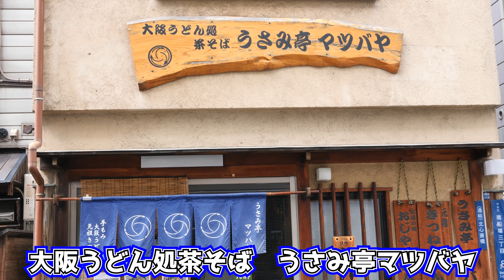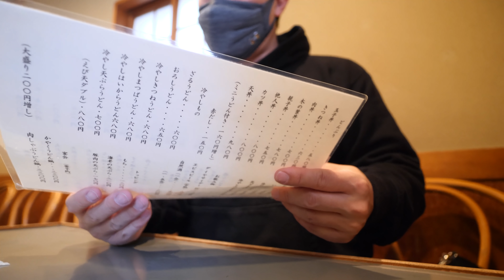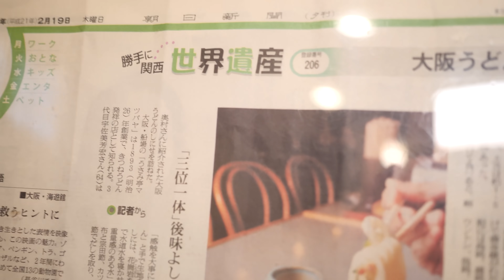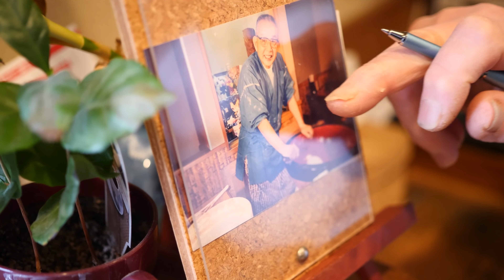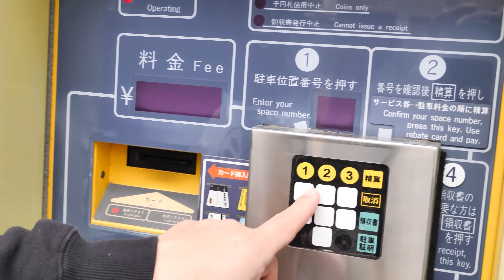【明治26年創業】きつねうどん発祥のお店で爆食！【飯テロ】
うさみ亭 マツバヤ
大阪府大阪市中央区南船場３丁目８−１